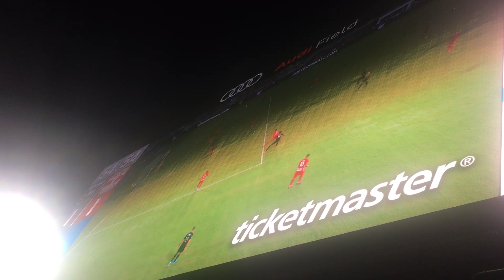Atmosfera na meczu MLS w Stanach Zjednoczonych 🇺🇸 | Stadionersi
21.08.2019 - Waszyngton D.C 1-2 NY Red Bulls

Podczas pobytu w USA wybrałem się wraz z dwoma ziomkami na mecz w Waszyngotnie - Waszyngton D.C vs NY Red Bulls. Ten film krótka relacja z tego meczu. Podczas nagrywania materiału z tego spotkania nasz kanał jeszcze nie istniał, dopiero planowaliśmy stworzyć kanał Stadionersów.